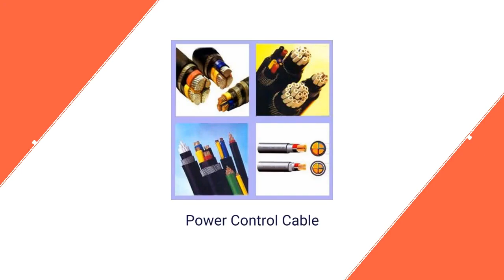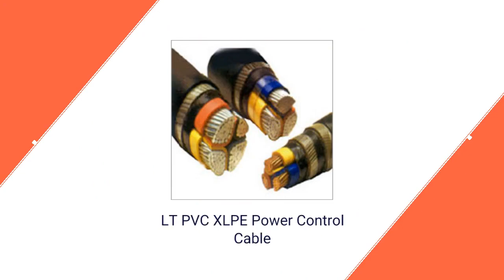Supercab Marketing In Karnataka, Bengaluru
Exporter , Manufacturer , Supplier, Stockist of Construction, Communication, Industry